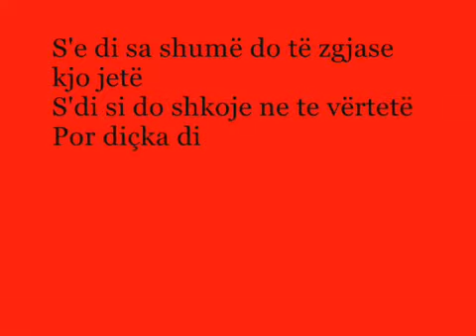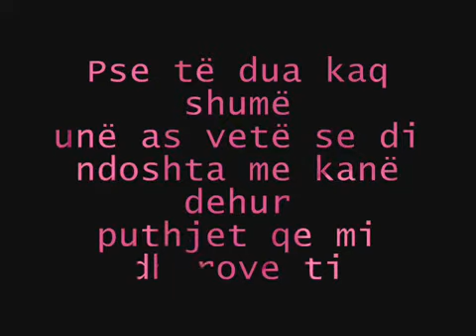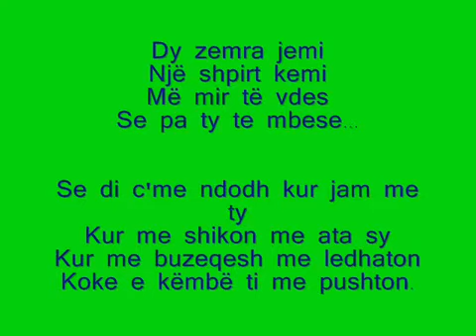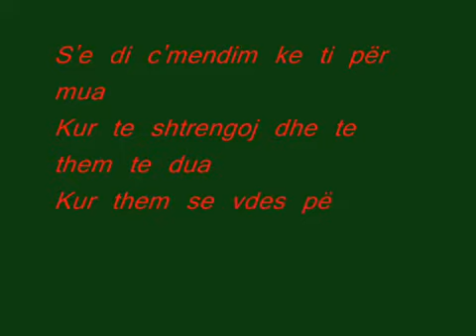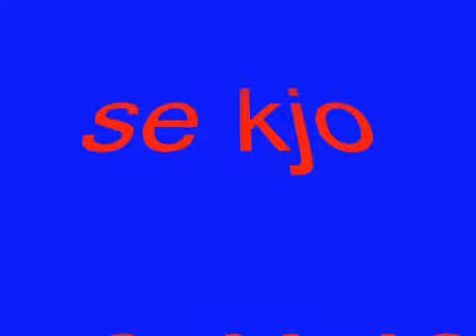Per zemren time qe ndodhet larg.. By K@b@5hi